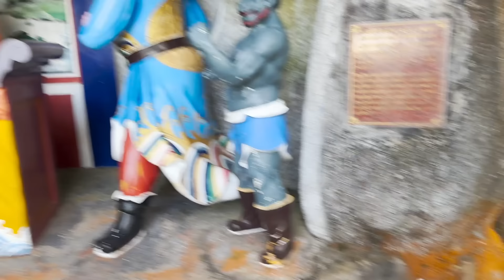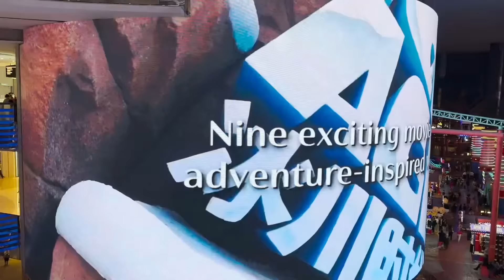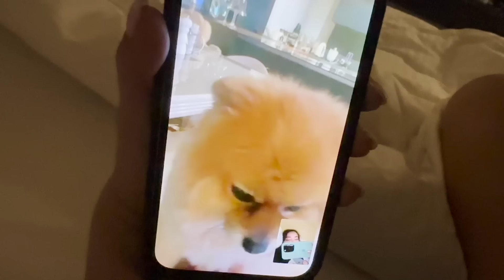روز دوم با میمون های دزد MALAYSIA-DAY 2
چنل رو سابسکرایب کنید، زنگوله رو هم بزنید تا ویدیو های بعدی رو از دست ندید 🙏🌹